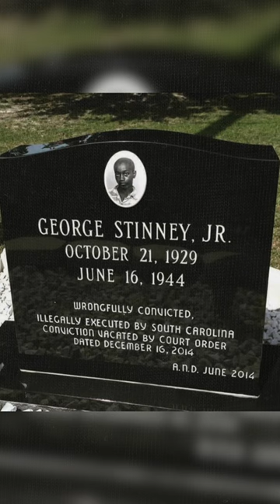Innocent 14-year-old boy wrongfully convicted and executed